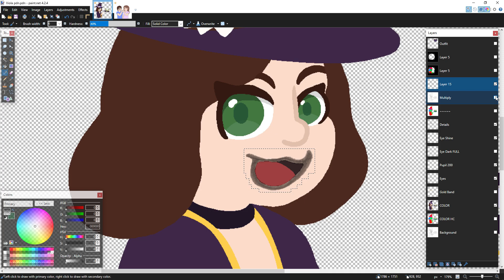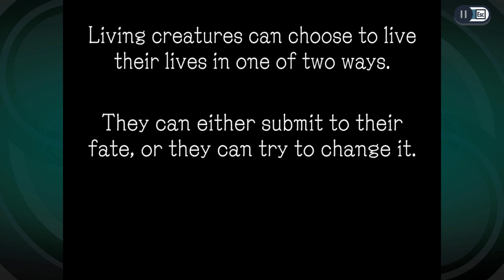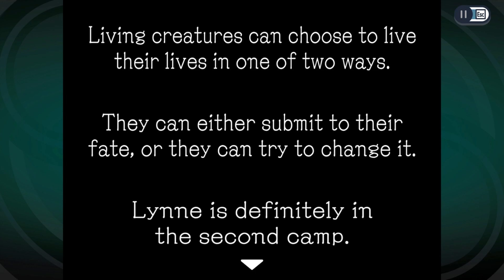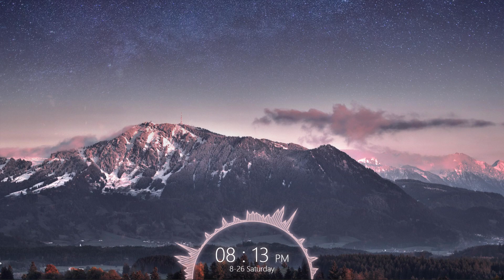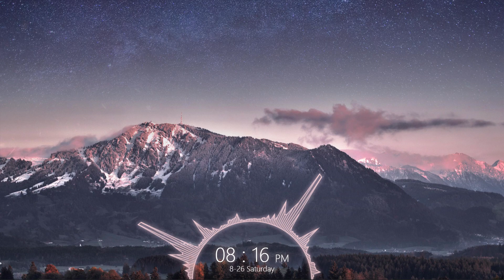Random Clips - The Laugh Track, Quick!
0:00 Jaelynn & Rodrigo play Warframe as we chat
4:58 Luis & Adam join the call
6:52 I play Tekkit - w/ Jaelynn, Rodrigo, and Luis in the call
11:49 Erin joins the call
17:44 Jaelynn & Jacob play MHR as we talk
20:31 Jaelynn plays Paquerette Down the Bunburrows
21:44 I play Sonic Robo Blast 2 - w/ Jaelynn, Rodrigo, and Adam in the call
23:38 Jaelynn, Rodrigo, Adam and I chat
25:25 I play Ghost Trick - w/ Jaelynn
27:23 Jaelynn reads an AITA post for Jacob & I
38:17 Jaelynn, Rodrigo and I chat
40:00 Jacob joins the call
43:38 Jaelynn & Rodrigo play Wizard 101 as we talk